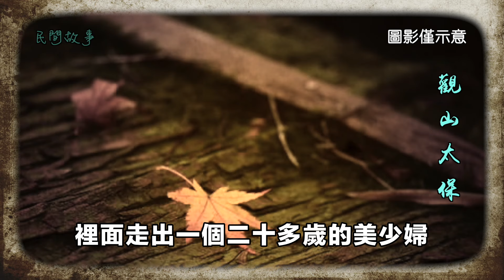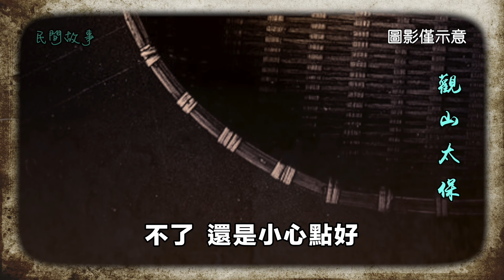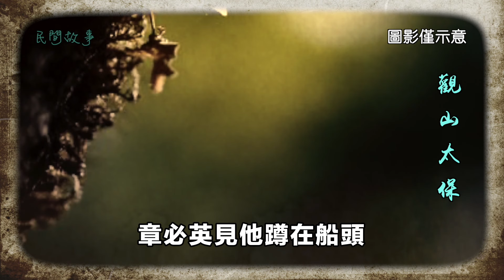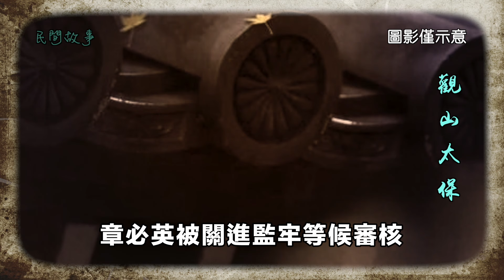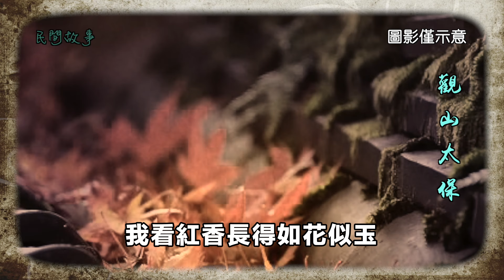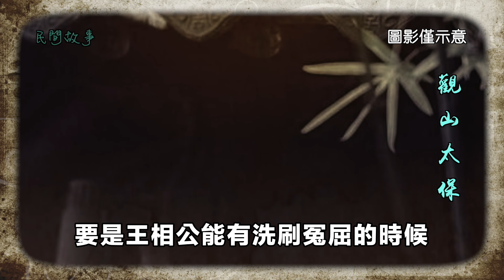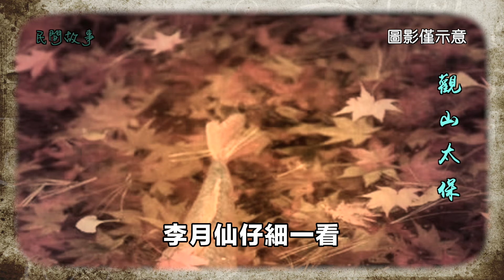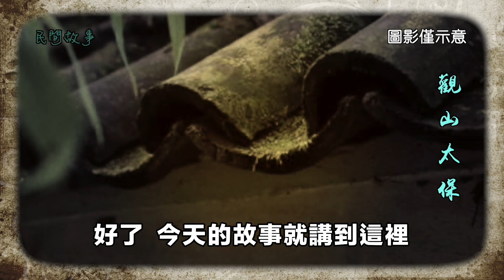民間故事：李月仙割愛救親夫，嫂子寂寞偷小叔，小叔想和嫂子做長久夫妻，把大哥推進江裡 / 觀山太保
大明萬曆年間，浙江安吉州有個書生名叫王文甫，祖上三代都是販賣藥材的，殷實富裕衣食無憂。
二十歲時，他的父母相繼去世，結髮妻子也因病去世。